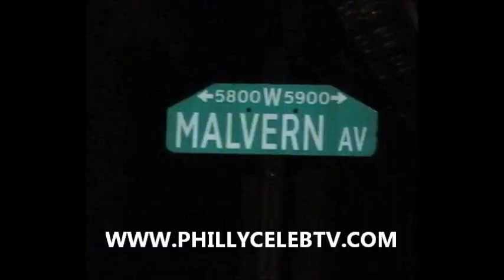Shizz. hes only 13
Natural Born Hustlaz Youngest member Shizz exclusive